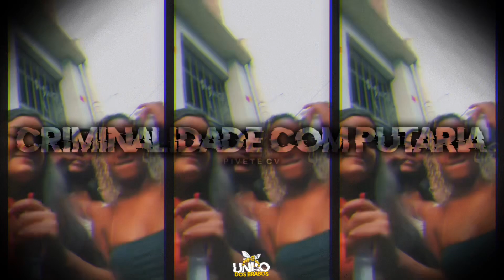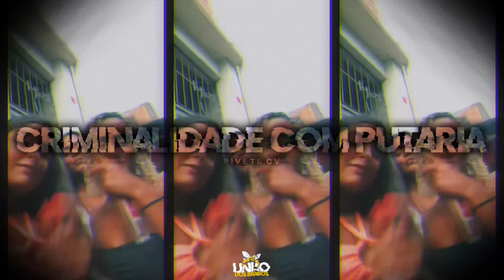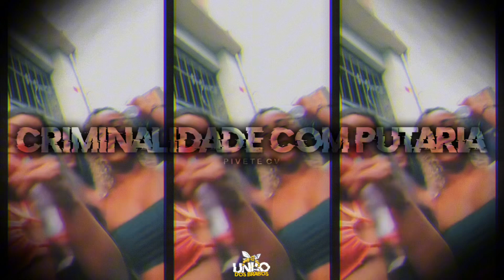5 MINUTOS DE PUTARIA, VAI TOMANDO PORRADEIRO KKK [ PIVETE CV ] 2K24